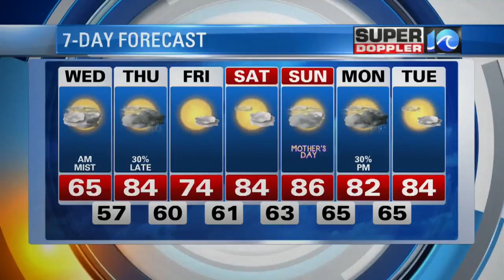Super Doppler 10 Overnight Update